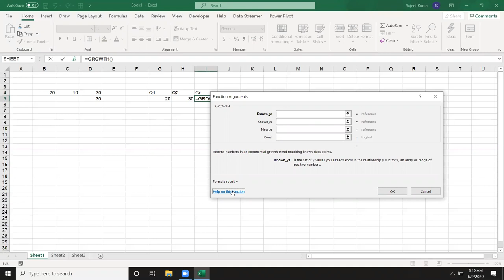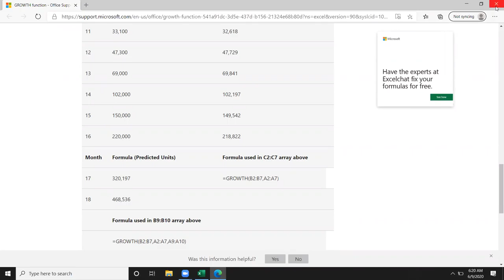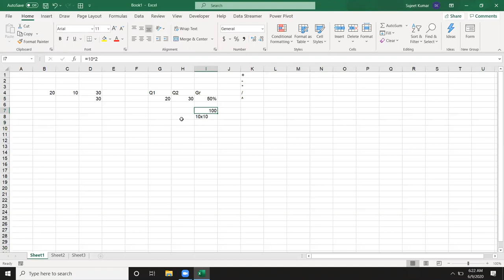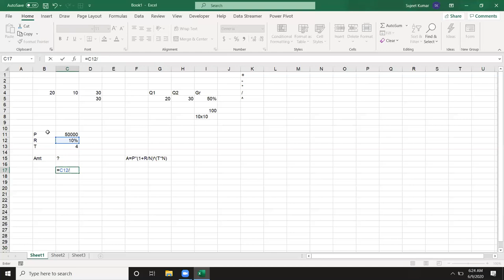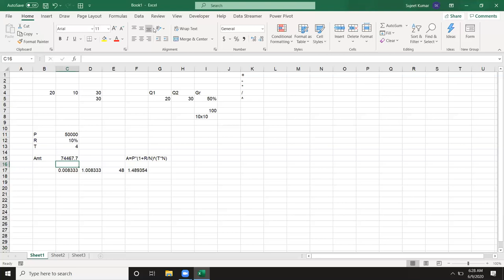Calculation in Excel 2020